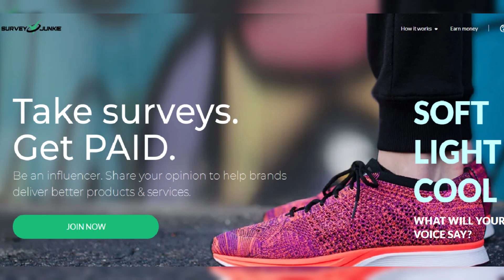What the sniper saw: Police video shows the shooter resting the gun on a colleague's shoulder and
What the sniper saw: Police video shows the shooter resting the gun on a colleague's shoulder and fatally shooting through the computer monitor to rescue the hostages.